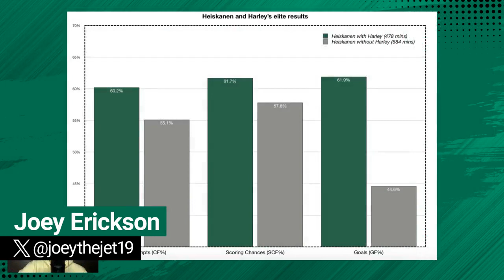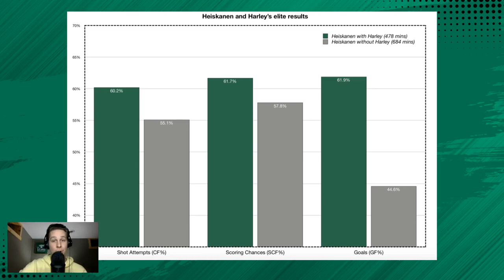How Thomas Harley's Improvement has Improved the Dallas Stars Defense as a Whole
On today's episode of Locked On Stars, we look at how Thomas Harley's improvements this season, have improved the entire defense as a whole. Adding Harley as a partner to Miro Heiskanen, the Stars have one of the elite pairings in the NHL and arguably the best. However, with Harley jumping up to the top pair, that allowed Chris Tanev to play with Esa Lindell when he was aquired at the deadline. Lindell's numbers have improved drastically with Tanev, not only has that pairing benefited, Ryan Suter has played much better with Nils Lundkvist this season. The Stars may have found their pairings for the playoffs and hopefully this trend continues. Tonight the Stars are in Vancouver to take on the Canucks in a clash of two best teams in the Western Conference. The Canucks will be without Stars killer Thatcher Demko in net. He is 7-0-1 in his career vs Dallas and has been put on the LTIR, Casey Desmith has filled in as the starter. Offensively players like JT Miller, Brock Boeser and others are having career years. Another great test for the Stars coming off games against some of the worst teams in the league. To finish off the episode it's time for Shooting Star! Make your pick in the comment section on which Star will lead the Stars to victory with a chance to clinch a playoff spot!